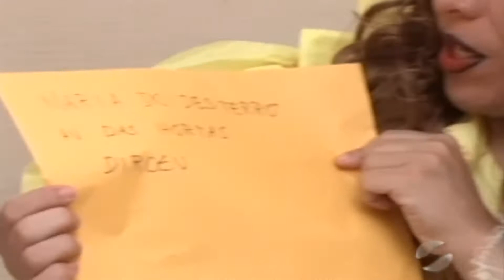Ele é o Cara: A Diva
Ela é uma diva que adora seus fãs. Conheçam Enjoelma da Banda K.Y